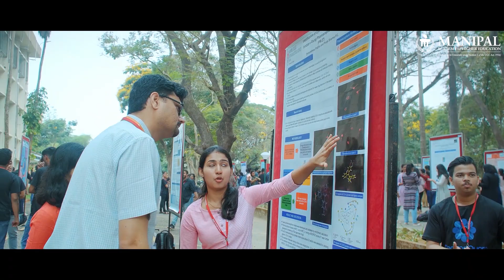Manipal College of Pharmaceutical Sciences (MCOPS) | MAHE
Manipal College of Pharmaceutical Sciences (MCOPS) has become synonymous with quality education in pharmaceutical sciences at all levels.
To this day, MCOPS continues to be recognized amongst the top pharmaceutical institutes in the country. With highly qualified faculty and access to clinical facilities at KMC, Manipal, MCOPS is well equipped to provide you with the best training possible.

The MCOPS Advantage
- Ranked #7 among Top Pharmacy Institutes in India
- Approved Center for conducting Quality Improvement Programs(QIP) of AICTE
- 1st to secure membership in Association from IPSF for Student Council activities
- Opportunity to study at an international university through student exchange programs

Courses Offered
BPharm | DPharma | PharmD | MPharm | Certificate Course in Translational Research
Certificate Course in Translational Research